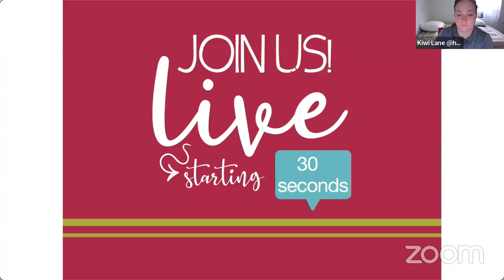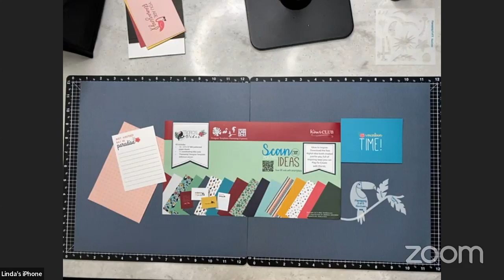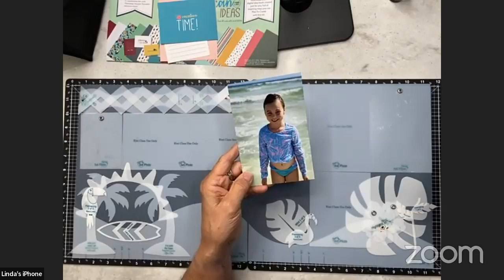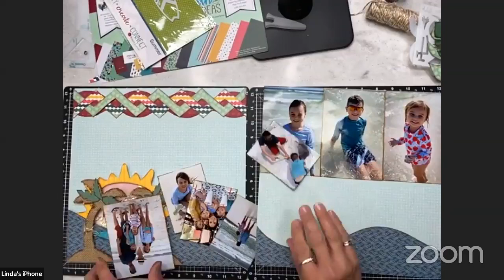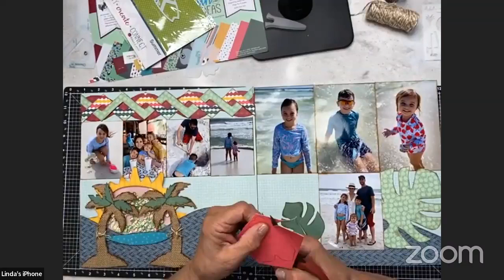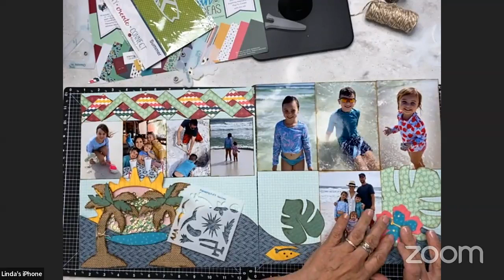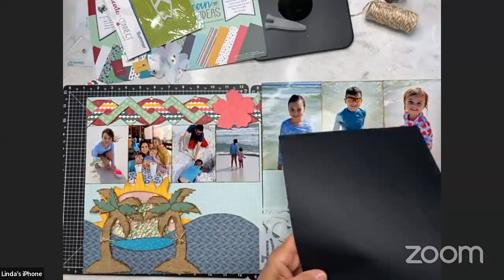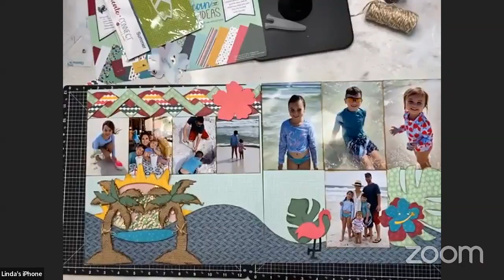Say Goodbye To Summer!